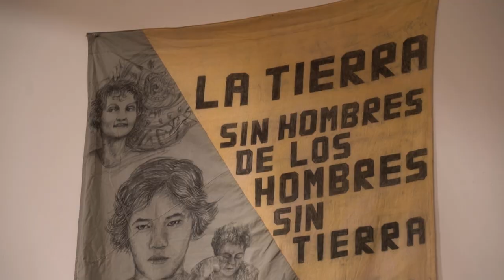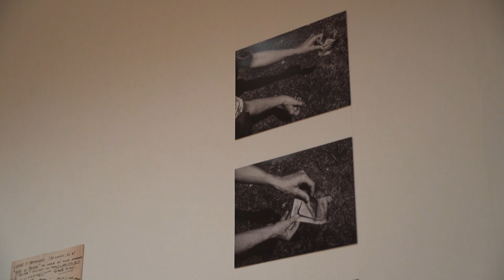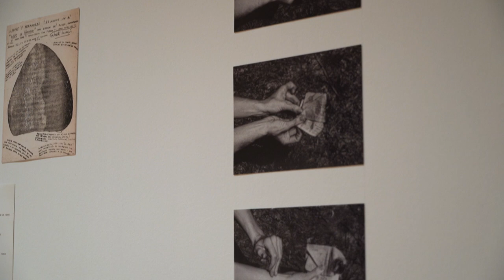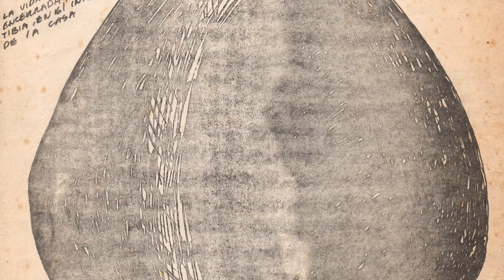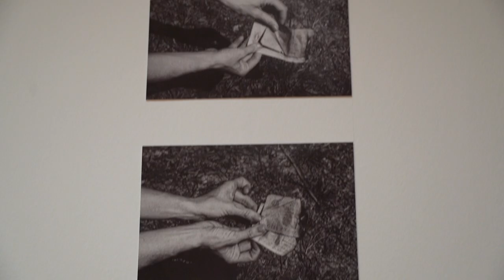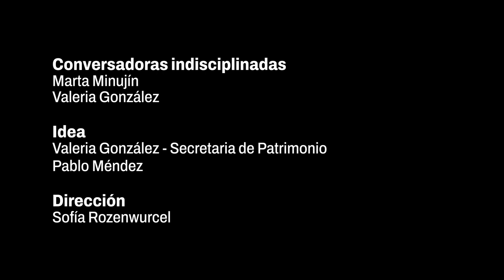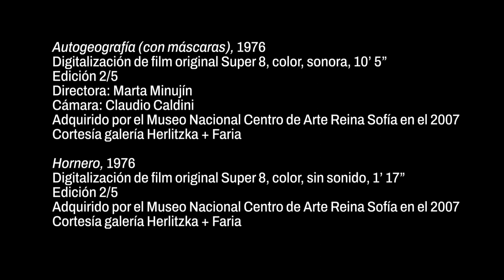Simbiología | Conversaciones Indisciplinadas | Marta Minujín y Valeria Gonzalez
En el contexto de la exposición "Simbiología. Prácticas artísticas en un planeta en emergencia", la curadora Valeria González presenta el ciclo "Conversaciones indisciplinadas" en el que teóricxs y artistas contemporánexs reflexionan en torno a la relación de reciprocidad entre el modelo económico vigente, voraz y predatorio, y la consecuente crisis ambiental.

En esta conversación, la propia González entrevista a la artista Marta Minujín para dialogar sobre su obra "Comunicando con tierra" (1976). Este refugio para aves y personas funciona como un importante antecedente para muchas de las obras contemporáneas presentes en la exhibición. En él convergen la necesidad de cobijo y cuidado interespecie, la valoración de las formas de habitar de los animales y el rescate de los respetuosos modos de existencia de las comunidades amerindias.